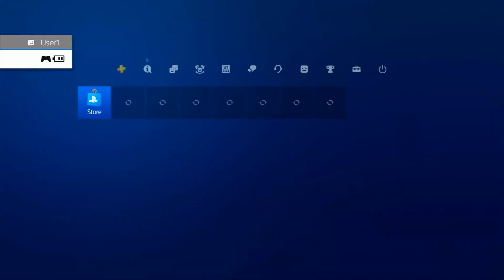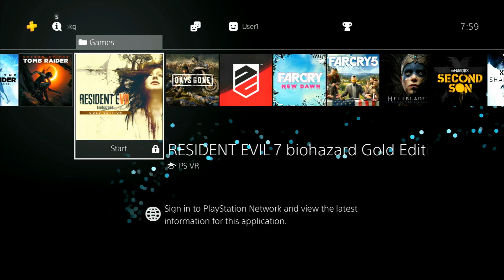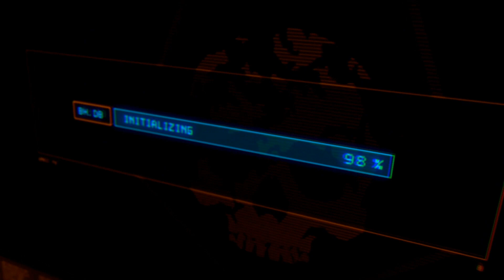Sony PlayStation 4 slim 2 tb Complete Unboxing and Setup For Beginners |holesaleshop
dear friend video ko zayada sy zayada shere kary whats aap aur face book ky group me aur humary lucky winner ban jahy